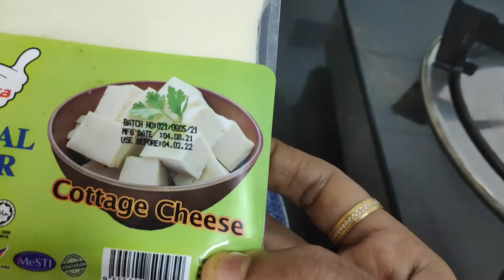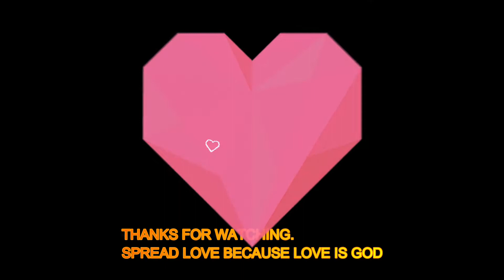Paneer Bhurji | Scrambled Paneer | Kanmani Cooks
In this video, I'll show on how to make easy and tasty Paneer Bhurji which is also known as Scrambled Paneer.